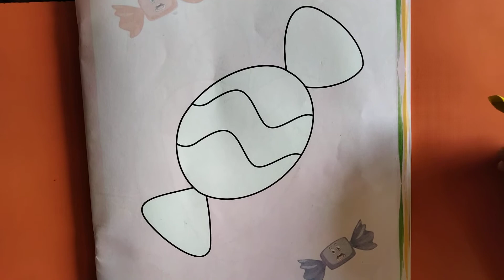GSEB | ENGLISH MEDIUM | KINDERGARTEN | NURSERY | DRAWING | COLOUR THE PICTURE (CHOCOLATE)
13/08/2021